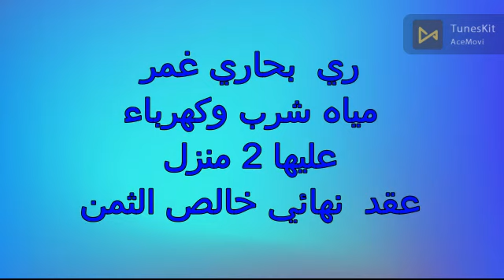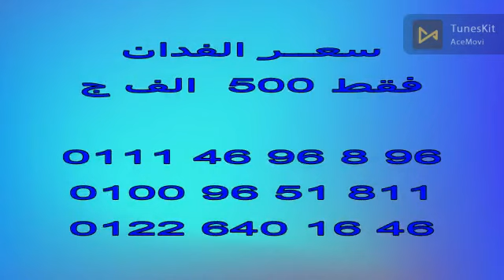12 فدان النوبارية ري غمر